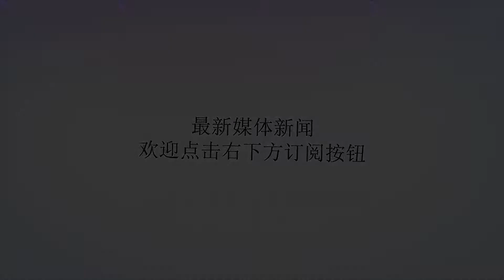隋唐往事：李世民的弟弟道德高尚，却干出了一件惊天动地的蠢事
谢谢！隋唐往事：李世民的弟弟道德高尚，却干出了一件惊天动地的蠢事